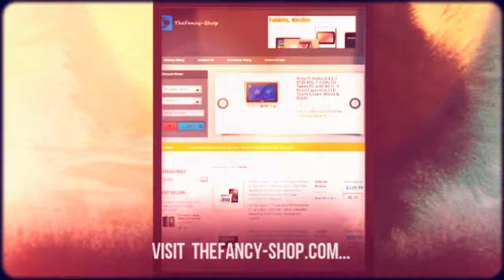Ainol Novo 7 Crystal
Ainol Novo 7 Crystal is a unique tablet in it's domain. Ainol Novo 7 Crystal tablet packs 7 Inch display, Android 4.1 Jelly Bean, Dual Core 5 Point Touchscreen + Quad core Mali-400 MP GPU.

Ainol Novo 7 Crystal has a 800*400 HD pixels display resolution, support for G sensor; built-In 0.3M pixels-front camera and a built-In keyboard.

Ainol Novo 7 Crystal also has a 8G nand flash & support TF card and up to 32GB extended.

The Ainol Novo 7 Crystal tablet is ideal for entertainment, students, children and home users.

And now all you have to do is visit the link above or below :)